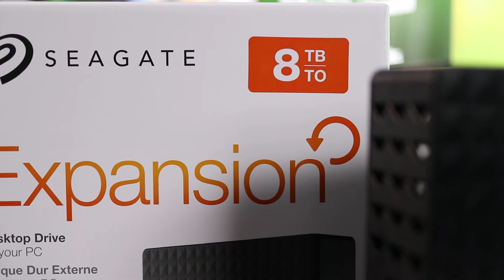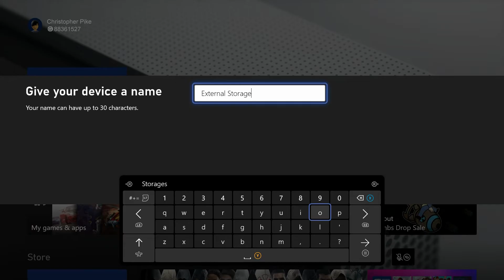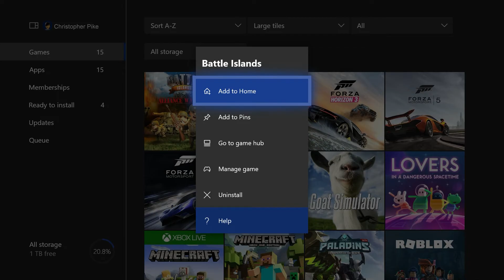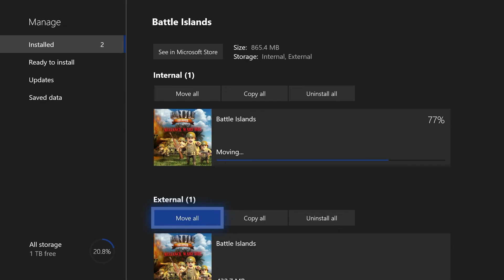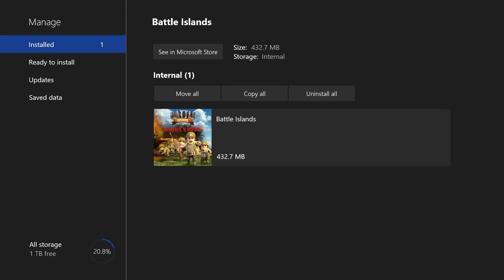How to Use An External Hard Drive On Xbox One and Series X or S - Move Xbox Games to External Drive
Western Digital 4TB Drive
Silicon Power 4TB Drive
WD Black D30 SSD
Seagate Expansion 8TB Drive
Orico 2.5 Hard Drive Enclosure
Samsung 2TB SSD

If you're looking for instructions on how to setup and use an external hard drive on an Xbox, you've come to the right place! In this video I explain how to correctly format the drive and how to move games back and forth between internal and external storage. These days, games are taking up more and more space but the good thing is that you can use any USB 3 drive on the Xbox. And the way to tell if the drive is compatible is the blue plastic inside the connectors. It's subtle but a quick and easy way to visually tell which hard drives will work.

And with portable USB drives you won't even need an AC power supply. You can also buy SSDs like this WD Black D30 which are plug and play. SSD stands for solid state drive in case you didn't know and you'll definitely get faster transfer speeds with something like this. No matter what you choose, here's how you set it up. With the external storage plugged in, the Xbox will ask me to configure this drive. If I choose Use For Media the Xbox won't have to format the drive. That's because it's currently set up to store only photos, videos and other files... But it won't work for Xbox games. However, it will work on a Windows computer because it's typically already formatted to work on PCs.

But to use it for Xbox games select the Format Storage Device button. This will erase everything on the external hard drive and reformat it to only work on the Xbox. So keep that in mind. Then I can rename the drive for easier identification. Giving the drive a unique name really helps when switching between internal and external storage. When done, select and click on the arrow at the bottom right.

On the next screen I need to tell the Xbox whether I want new games downloaded directly to the external drive or continue saving on the internal storage. Choose your preference here but for now I just want to keep downloading to my internal storage. On this screen, I can cancel or begin formatting. I definitely want to use my external storage for games so I'll choose Format Storage Device. And pretty quickly, the Xbox will confirm my new drive is ready to use!

At this point, managing storage is an important thing to know how to do. I can manually move them to free up space on the Xbox. Here's how to do it. On the Home screen, navigate to the My Games and Apps button and hit A. In the Games tab, select a game to move. When I press the Menu button on the controller, a pop up window will appear. Here I'll select and click on Manage Game. If I choose to copy the game, the original game file will still remain on the internal drive. Or I can select Move All. Using Move All will transfer the game files to the external drive and delete it from the original location. I want to move the game so I’ll click A on the Move All button.

On the next screen I'll select Move to confirm this is what I want to do. I can now watch the transfer progress and the time it takes depends on the size of the game. When it’s done, I can see my selected game is now on the external drive. I can also move games from the external drive to internal storage on the Xbox. So after confirming I'm actually working on the external drive, I'll select Move All or Copy. Again, I'm just going to move the game. Here I’ll confirm to start to move the game.

It's all pretty easy to do and hopefully you're able to following along to better manage your Xbox storage.